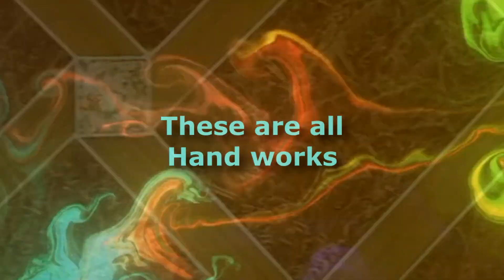Liaqat C.I.D_EP#002 New Balochi Comedy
Actor: Sadiq Gwadari,Liaqat Baloch,Sabir Baloch,Ali Asghar,Allah Bux,Ayaz Baloch,Ayub Baloch,Azan Baloch,Moosa Baloch,Naeem Baloch,.

D.O.P: Irfan Danish
Music & Sound Effects : ID BALOCH
Edit & Directed By: Salman Danish